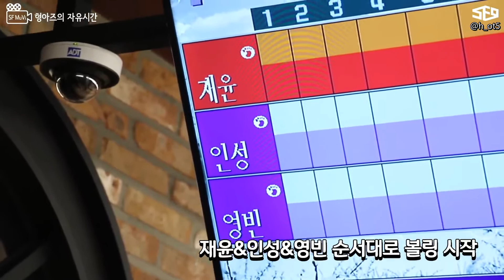[ENG SUB] Hyungz' Free Time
questions that need answers: why does fnc only translate captions

the subs are mine, but the video belongs to FNC!